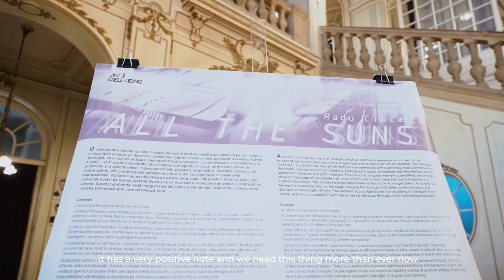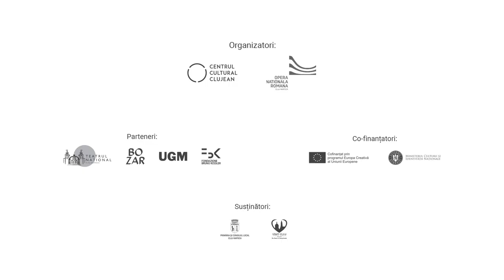ALL THE SUNS /// Radu Cioca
ALL THE SUNS
Radu Cioca

CG Animation: Tudor Campean
Scenography: Teodora Cioca
Site specific installation at The Cluj-Napoca Romanian National Opera, 2021

A collection of light wonders, of sunlight, which we normally experience on our own, in the privacy of our homes, have become a unique spectacle in these periods of isolation. This spiritual presence - a gift from the Sun, which certifies our connection with a universal macro dimension of the world - will now be concentrated in a scenographic space, embedded with the memory of the audience's presence and performances. This personal, singular moment is amplified, becoming a show on the stage of the Opera hall, in an almost one to one interaction, but consumed in a surreal experience.

The visitors have the opportunity to turn from spectators into actors by having the chance to step on the stage, carrying the Sunlight with them, in this dynamic and abstract choreography of light. The ambient sound reproduces the recording of the Earth from space, realizing a connection with the Universal vibration through which everything resonates.
In these special times of pandemic and isolation, the relation between interior and exterior becomes more relevant for everyday rituals. The ratio of one towards the infinite is gaining substance, while the rest of the world fades into immateriality, making the Sunlight a messenger of life into our personal architecture of isolation.
You have to stop, in order to perceive the passing of time. It’s on us to make a positive experience out of seeing time develop into a simple shape of light, or it can remain a trivial overseen instance.
How long does the present last? A shadow moving. Through Sunlight, time becomes personal. Past, Present, Future exist simultaneously.
The installation aims to simulate a state where everything is present at the same time. No quantification, no seconds, just Time traced as a presence in a universe of light shaped through a present eternity. Experiencing the installation site, will give the viewer the opportunity to stand outside of time, in a surreal ambiance of familiar light.

The work ALL THE SUNS, by artist Radu Cioca, was selected by the jury of the Art & Well-being project within an international call in which 170 artists from 19 countries participated and was exhibited in the opening of the opera season 2021/2022 of Cluj-Napoca Romanian National Opera,  starting September 25th.

Radu Cioca (b.1982) lives and works in Cluj, Romania. He studied at the University of Art and Design Cluj-Napoca and L'École Supérieure des Arts Saint-Luc de Liège, Belgium. He has exhibited in solo and group exhibitions in Seoul, Berlin, The Hague, Warsaw, Moscow, Stuttgart, Copenhagen, Madrid, Athens, Paris, Bucuresti, Timisoara, Cluj and in 2010 at The Romanian National Pavilion in The New Gallery of the I.R.C.C.U., Venice Biennale - 12th International Architecture Exhibition.
The artist is experimenting with various approaches, using drawing, painting, photography, video, computer animation or digital generated images, with a focus on sculpture and installations that challenge materials.

The aim of Radu Cioca idea-based practice, is to create a state of self-awareness in which the mystification of our reality is unveiled, thus raising questions and revealing relative 'truths'. He is interested in creating moments where things 'click', by interrogating the given reality through a series of connections. His recent works investigate subjects such as the perception of time, the evolution of social trends and the aggregation of matter in relation with the idea of presence and universal vibration. There is a subtle poetic criticism in his works that deals with society's new values that are turned into relevant images of our times, nuanced in a derogatory fashion.

The ART & WELL-BEING project explores the relationship between art and physical, mental, emotional well-being. The project is coordinated by Cluj Cultural Centre in partnership with BOZAR (BE), UGM Maribor Art Gallery (SL) and the Bruno Kessler Foundation (IT), and is funded by the European Union through the Creative Europe program, with the support of the Ministry of Culture and the City Hall of Cluj-Napoca.
More details about the Art & Well-Being project are available on the